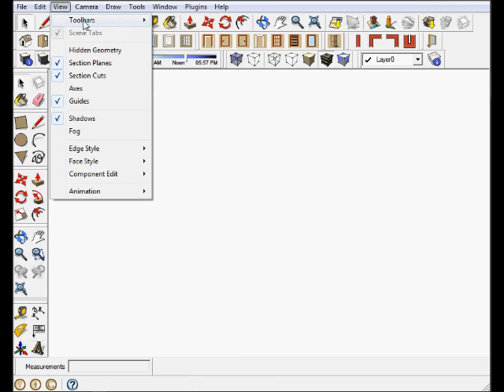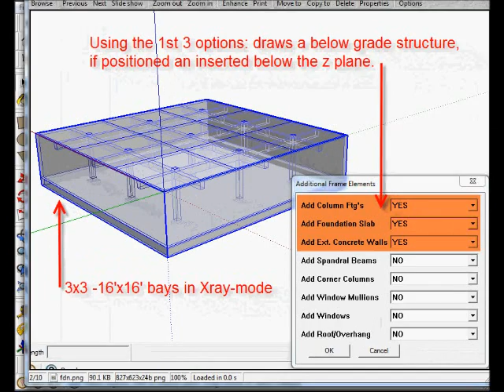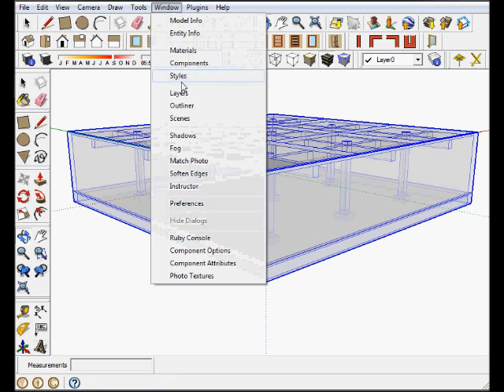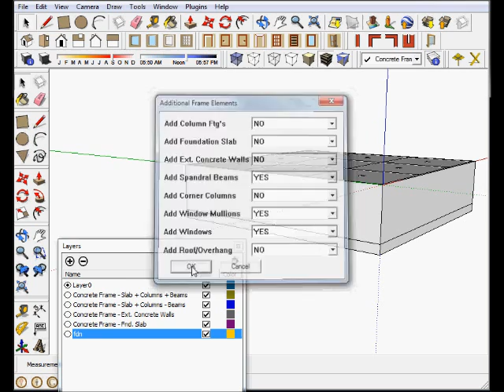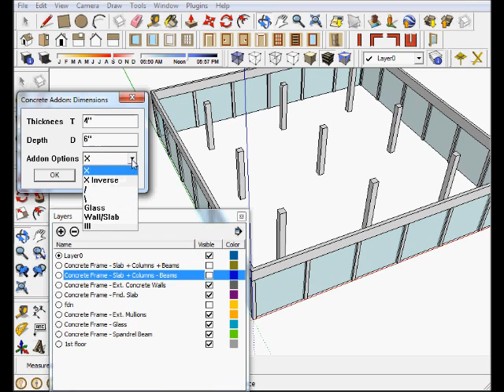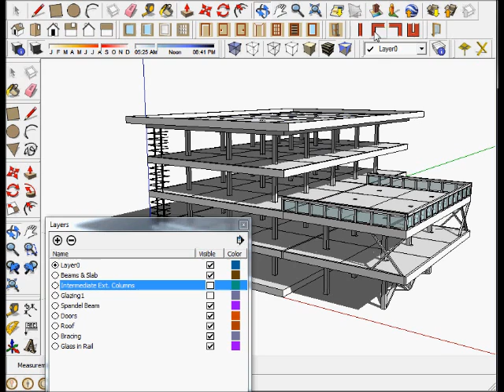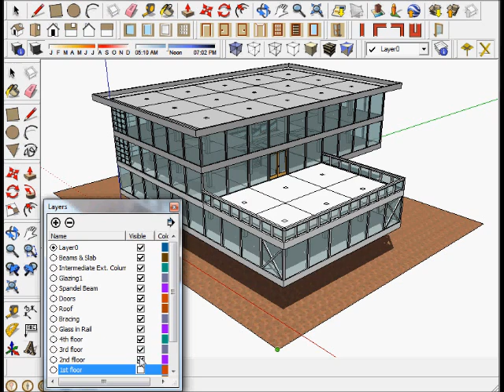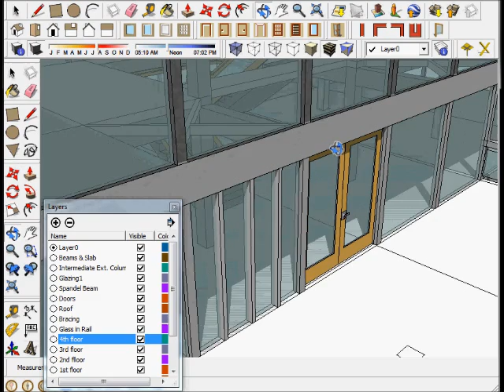ConcreteFrame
Plugin for SketchUp